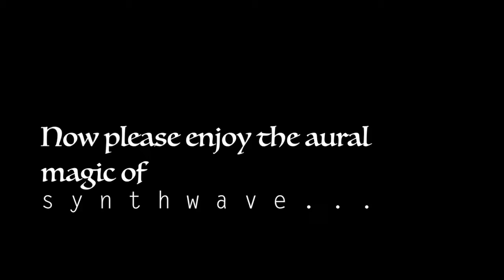PY Color Cauldron Presents: Synth Slideshow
Hey there fiber junkies! This week there's no podcast as I'm getting ready for a show but enjoy this little peek at life in the Color Cauldron and don't forget to mark the date of our next online shop update! April 25th at 7pm!